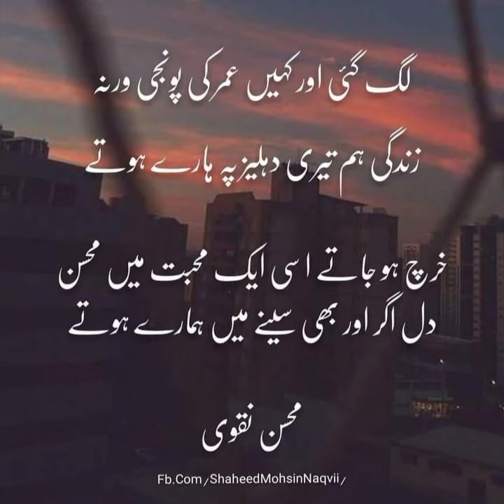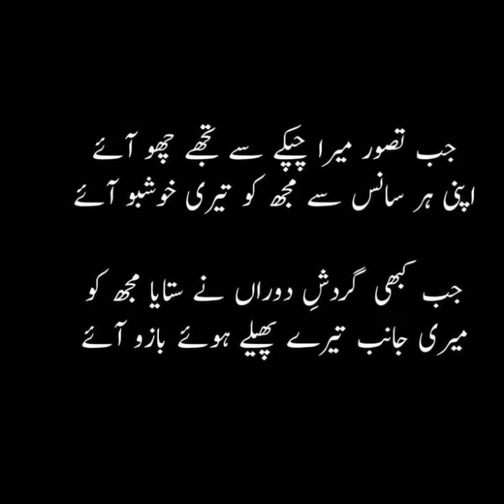Urdu Sad Poetry In My Voice 🥺😞😔urdupoetry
Urdu Sad Poetry In My Voice/Love Poetry/Tick tock status WhatsApp Status/Punjabi songs